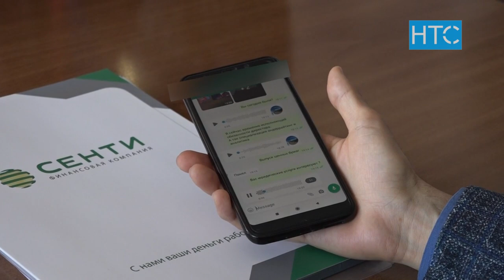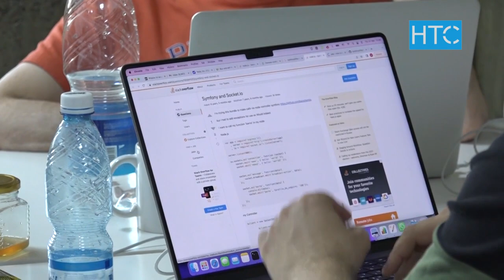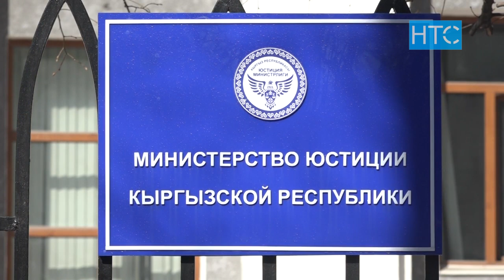Кыргызстанда россиялык инвесторлор көбөйдү / 31.03.22 / НТС